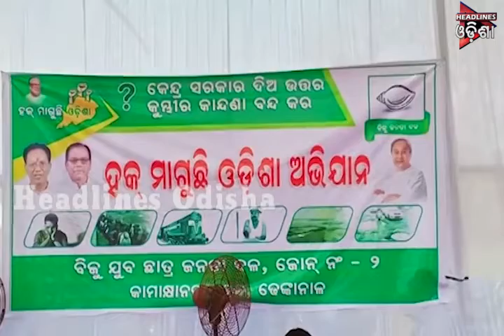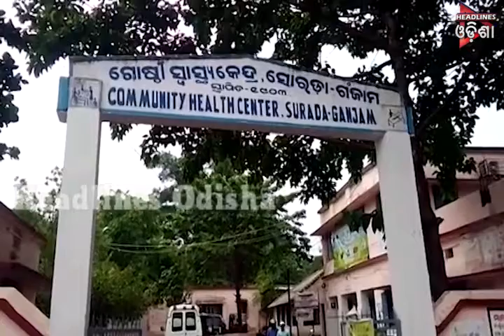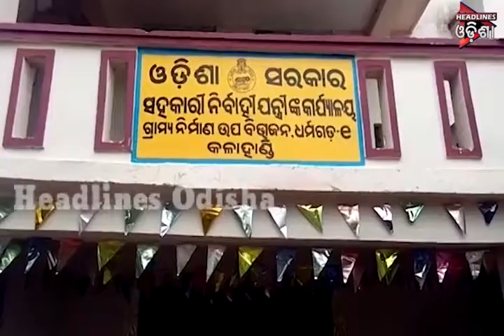ଓଡିଶା Prime ଭାଗ-୦୨....୧୮.୦୩.୨୦୧୯